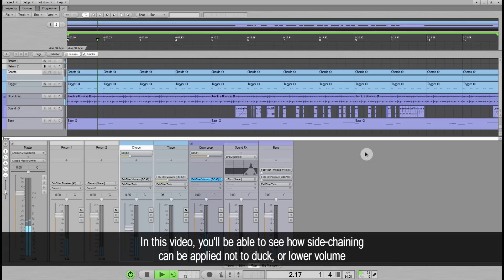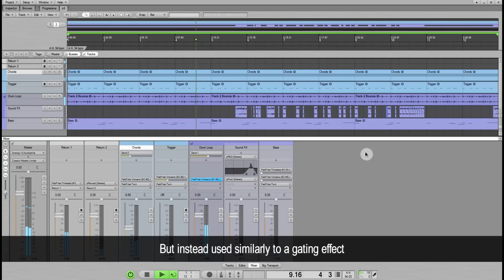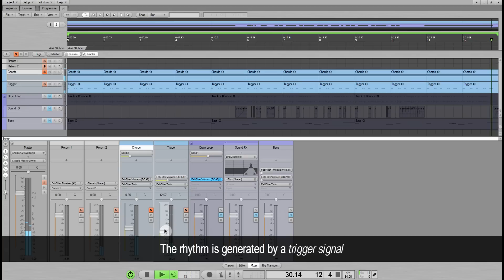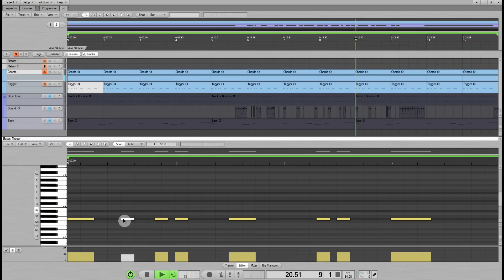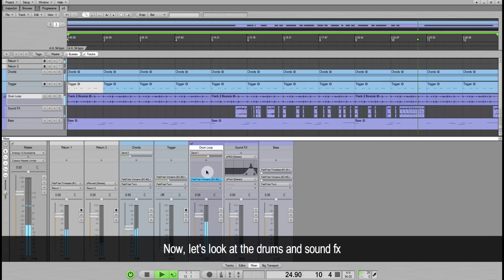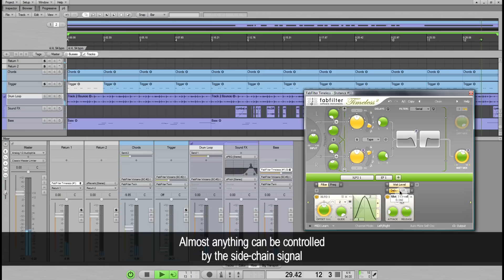Side-chaining applied as gating effect in Zynewave Podium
A short demonstration of how side-chaining can be used not for ducking purposes, but more like a gating effect.

The video shows the audio/MIDI sequencer Zynewave Podium ) and the Timeless 2, Twin 2 and Volcano 2 VST plug-ins by FabFilter